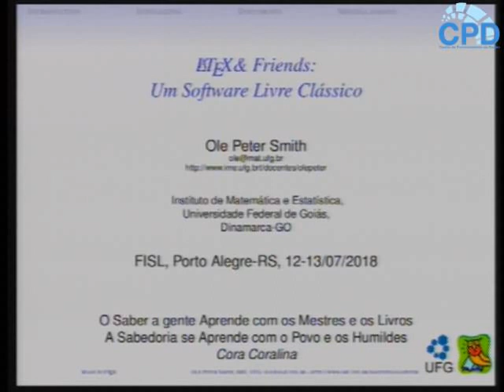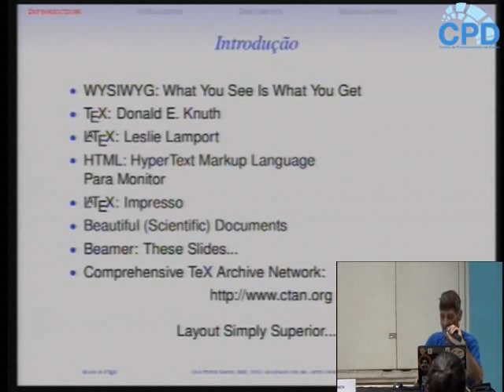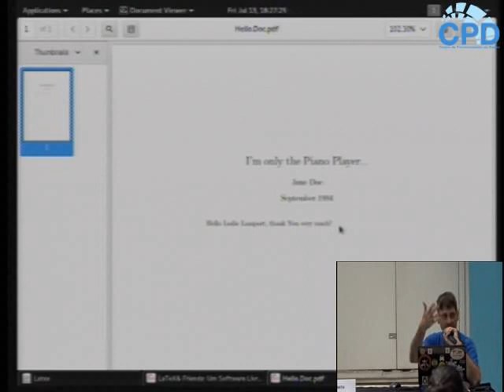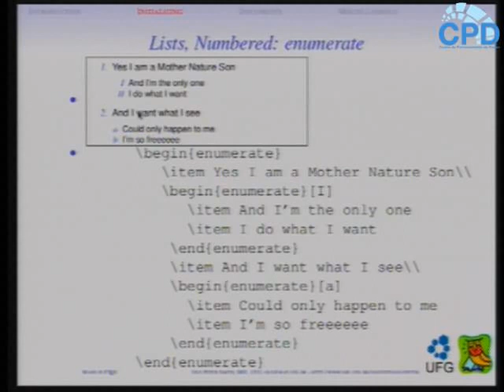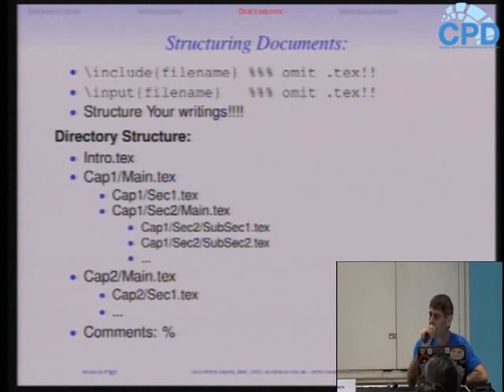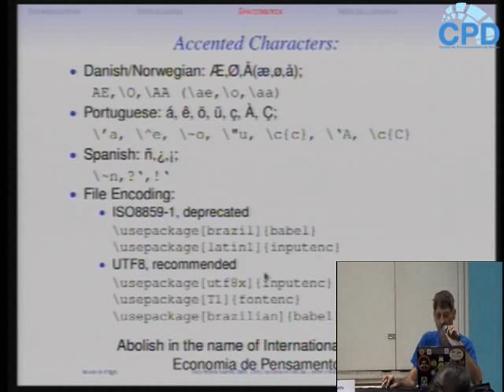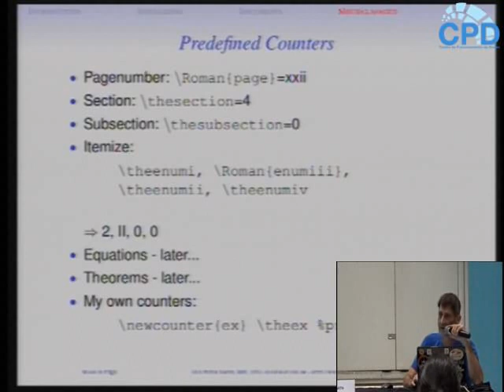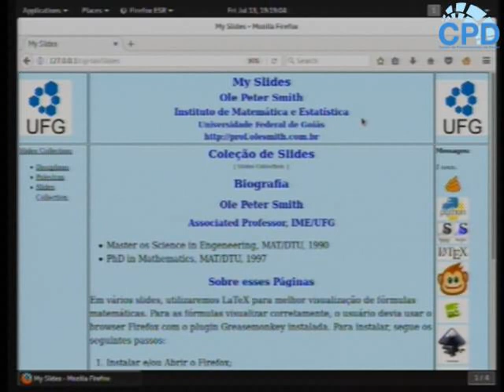Fisl 18 - LaTeX: Um software livre para criação de documentos científicos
LaTeX: Um software livre para criação de documentos científicos
Trilha: Comunicação e Cultura - Ferramentas editoriais
Autores:
Ole Peter Smith mostrar currículo
apresentações:
Dia 12 às 18:00 na sala Espaço Temático i-Educar (100 minutos)
Descrição:
Desde o tempo do berço do Linux, LaTeX se apresenta como um software livre dos mais clássicos, para tipografar documentos complexos - de cunho científico ou não. Partes de um documento: preamble, body e postamble. Tipografia básica: sublinhar, cursivar, negrir, alinhamento, etc. Comandos e ambientes (environments). Tabelas e figuras. Boxes e minipages. Artigos, relatórios e livros em LaTeX. Layout do documento: cabeçãlho e rodapê. Controle da geometria da página. Pagodes disponíveis e the Comprehensive TeX Archive Network (CTAN). Aplicativos amigos de LaTeX: Editores e outros. Usando LaTeX no web: Greasemonkey, MathML. (menos)